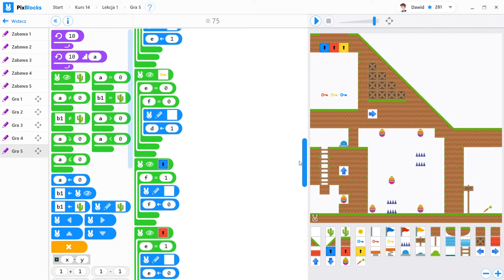Konkurs PIXanka - Dawid Gut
Zapraszamy do głosowania na grę konkursową Dawida.
Przypominamy, że głosować można na dwa sposoby:
🐰 Facebook - lajkując wybrany komentarz pod postem z linkiem do filmu z grą uczestnika

🐰 YouTube - lajkując bezpośrednio film z gry, który znajduje się na naszym kanale na YouTube.

Głosowanie trwa do 29 kwietnia do godziny 15:00.

Konkurs PIXanka 2019
Autor: Dawid Gut